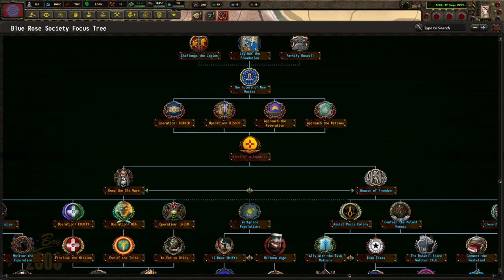[3] Hearts of Iron IV: OWB Stowarzyszenie Niebieskiej Róży - Dyrektor powrócił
Ten film odnajdziesz wyszukując:
Hearts of Iron 4 Old World Blues Blue Rose Society PL
Hearts of Iron IV Old World Blues FBI Gameplay
Hearts of Iron IV OWB Stowarzyszenie Niebieskiej Róży Let's Play